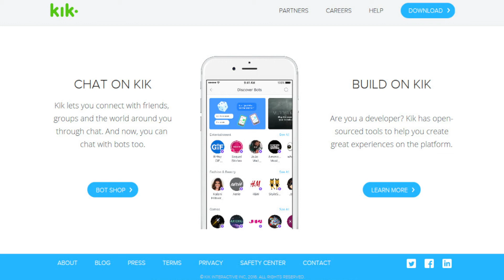ECSO News Episode 26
The Escambia County Sheriff's Office began producing a bi-weekly tv news program called ECSO News in July 2016

The show covers news & events, behind-the-scenes, Missing Persons, Wanted Fugitives, and wraps-up with Ask the Sheriff. Sheriff David Morgan answers questions sent in via social media, email, or video from the community. Do you have a question for Sheriff Morgan?